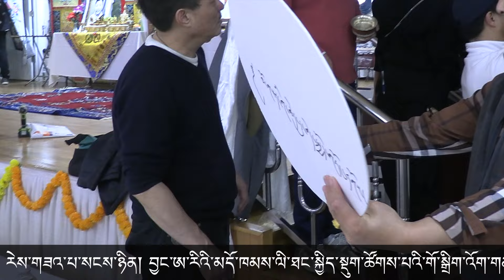US Lithang Losar Party//2023// Part 2 ༄།ཨ་རིའི་ལི་ཐང་ལོ་གསར་དགོང་ཚོགས་ཆེན་མོའི་༼ལེའུ་༢༽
༄།སྤྱི་ལོ་༢༠༢༣ སྤྱི་ཟླ་༢ པའི་ཚེས་༢༤ དང་། བོད་རྒྱལ་ལོ་ ༢༡༥༠ ཐམ་པ་རབ་གནས་ཆུ་ཡོས་ལོའི་བོད་ཟླ་༡ པོའི་ཚེས་༥ རེས་གཟའ་པ་སངས་ཉིན། བྱང་ཨ་རིའི་མདོ་ཁམས་ལི་ཐང་སྐྱིད་སྡུག་ཚོགས་པའི་གོ་སྒྲིག་འོག་གནམ་ལོ་གསར་དུ་བཞད་པའི་ལོ་སར་དགའ་སྟོན་གྱི་རྟེན་འབྲེལ་མཛད་སྒོ་དང་འབྲེལ་མཛད་རིམ་ཆ་ཚང་བརྙན་འཕྲིན་གྱི་ལམ་ནས་སྒྲིག་སྦྱོར་ཞུས་ཡོད། གནམ་ལོ་གསར་པ་ལ་བོད་རིགས་ཀྱི་ཡོངས་ལ་འཚམས་འདྲི་བཀྲ་ཤིས་བདེ་ལེགས་ཞུ་བ་དང་ཆབ་གཅིག་ལོ་འདིའི་ནང་དུ་་མི་འདོད་པའི་རྐྱེན་ངན་བར་ཆད་མཐའ་དག་ཞི་ནས་བསམ་པའི་དོན་རྣམས་ཡིད་བཞིན་དུ་འགྲུབ་པའི་བཀྲ་ཤིས་སྨོན་འདུན་གྲངས་མེད་ཞུའོ།.  ༄།ཕྱིའི་སྣོད་གངས་དཀར་ཤེལ་གྱི་ར་བས་བསྐོར།།ནང་བཅུད་བྱམས་བརྩེ་ཅན་གྱི་མི་ཡིས་ཁེངས།།
མི་ཡུལ་དག་ཞིང་ཁ་བ་གངས་ཅན་གྱི།།